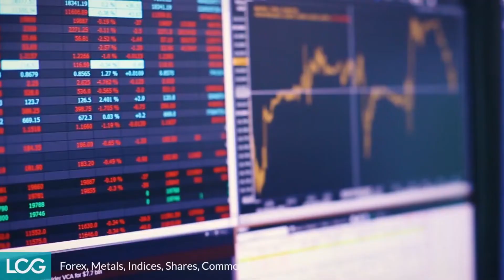PROGRAMA RETO INVERSIÓN: Conviértete en la próxima estrella de los Mercados Financieros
Es un programa que tiene como objetivo encontrar gestores consistentes en los mercados ﬁnancieros para dar a conocer su talento a todo el mundo. Es por ello que desde hace doce años, TUTORES-FX fomenta el desarrollo de una correcta educación ﬁnanciera que sea un aporte para la sociedad.

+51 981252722